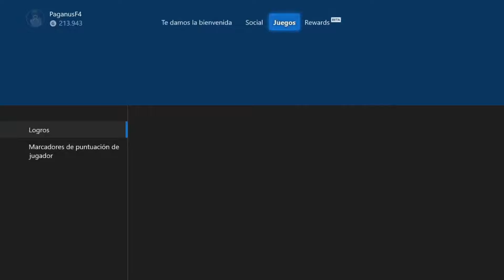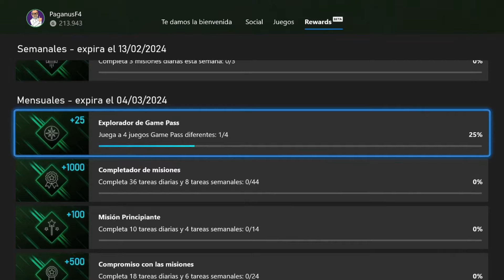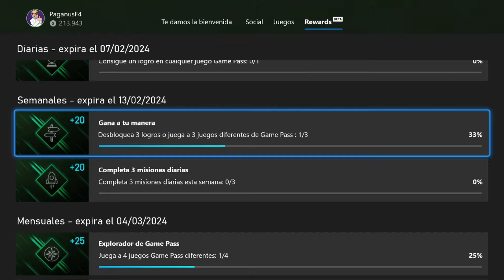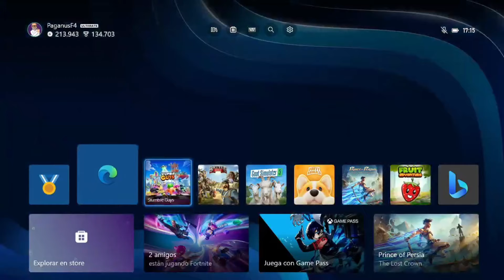🥇 Cambio IMPORTANTE en TAREA de GAME PASS 🔥 1000 Puntos Más Fácil en MICROSOFT REWARDS 🤑 XBOX 💚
Llega un CambiosIMPORTANTE en MicrosoftRewards, la TareaDeGAMEPASS de 1000puntosMásFácil En el video te digo ¿Qué esta Pasando?